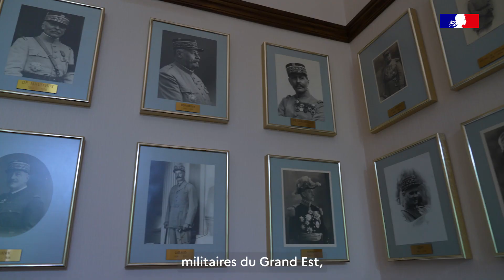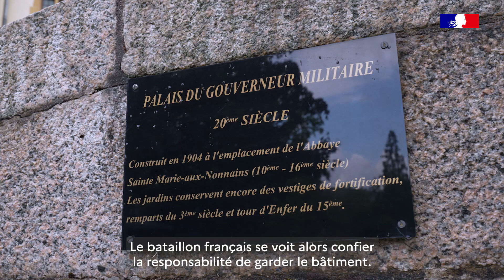Journées européennes du patrimoine 2023 : découvrez les secrets du palais du gouverneur de Metz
A l’occasion des 40e Journées européennes du patrimoine, le palais du gouverneur de Metz ouvre ses portes au grand public les 16 et 17 septembre. Bâti en 1902 sous le règne du dernier Kaiser Guillaume II, il était l’hôtel de commandement du 16e corps d’armée allemand. Fleuron du patrimoine messin, l’actuel lieu de résidence du gouverneur militaire de la région Nord-Est a accueilli plus de 5 200 visiteurs lors des JEP de 2022 et en attend autant cette année.